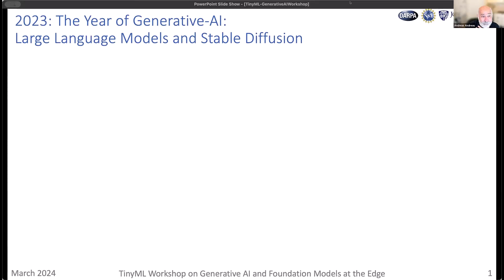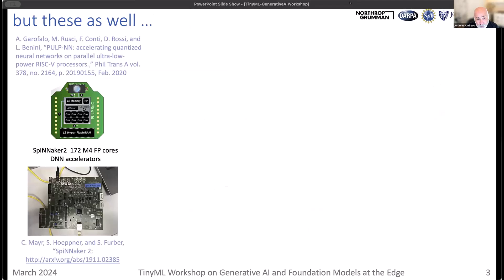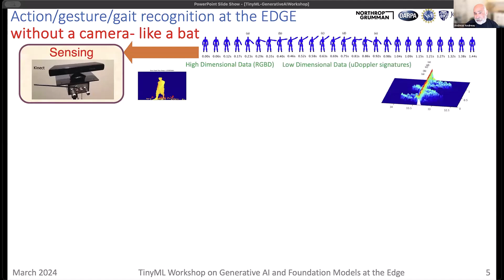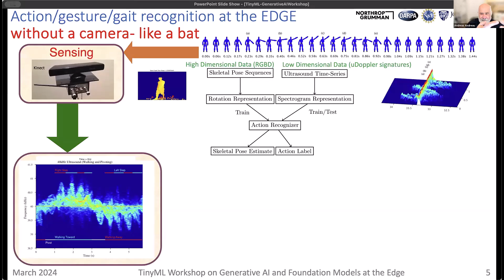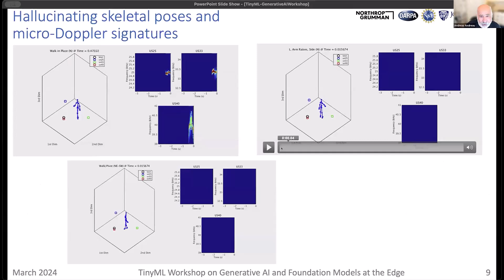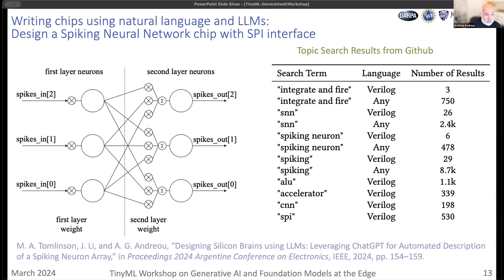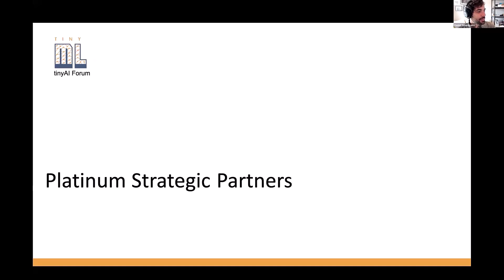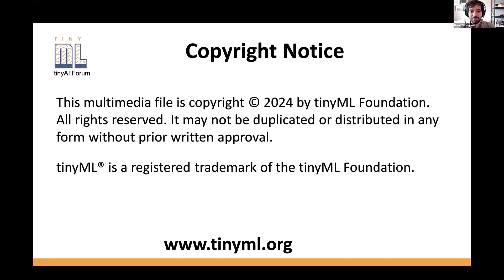GenAI on the Edge Forum: AI/ML for Embodied Systems at the Edge: Generative Models, LLMs and Beyond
AI/ML for Embodied Systems at the Edge: Generative Models, LLMs and Beyond
Andreas ANDREOU, Professor, Johns Hopkins University

Problem:

Operation and decision making at the EDGE for embodied applications such as autonomous robotics requires real-time local processing with extreme energy efficiency and low latency. Hardware must perform insightful information extraction from sensing signals to symbols, and distill knowledge into models necessary for reasoning and inference to generate action signals where computations are done by COTS or specialized hardware at the edge. A canonical model of processing in embodied systems is shown in the diagram on the right.

The Role of Generative AI in Robust Reasoning:

Generative AI such as Large Language Models (LLMs) can play a key role for real-time learning and Contextual Modeling so that subsequently the machine can perform robust reasoning and produce desired behavior (actions). Despite the recent explosion of advances in Large Language Models for text (ChatGPT) and images (Dall-E, Midjourney) generative AI, the computational structures “under the hood” can have a broad impact. For example, graphical models such as the Diffusion Models in Dalle-E or Deep Belief Networks (DBNs), are of generative nature consisting of multiple layers of nodes connected as Markov random fields where sampling plays a central role. The latter are computationally intensive necessitating micro-architectural components available on custom hardware such as SpiNNaker SOC Arm M4 chip multiprocessor2 or FPGAs. Action recognition without a camera at the edge4, necessitates the recognition of action using low dimensional data (time series of micro-Doppler acoustic signatures) but it is trained on signatures from high dimensional signals that can be generated from Kinect 3D cloud data or physical model (Knowledge). Continuous life-long learning to keep the Knowledge up to date necessitates generative AI and sampling in Conditional Restricted Boltzmann Machines (RCBMs) or Conditional Deep Belief Networks (CDBNs). An example is shown on the side where a micro-Doppler time series of an action (top) is used to seed a CDBN and the CDBN “hallucinates” the time series of response (bottom).

Generative AI for next Generation AI machines:

The natural language prompting of ChatGPT can also be employed to produce synthesizable Verilog for chip design. We have employed ChatGPT4 for natural language driven hardware design. The AI-generated design, a synthesizable and functional verilog description for the entirety of a programmable Spiking Neuron Array including an SPI interface, for neurocomputing at the edge. The latter was verified in simulation using handcrafted testbenches and is currently fabricated in Skywater 130nm CMOS technology through Tiny Tapeout 5 using an open-source EDA flow.